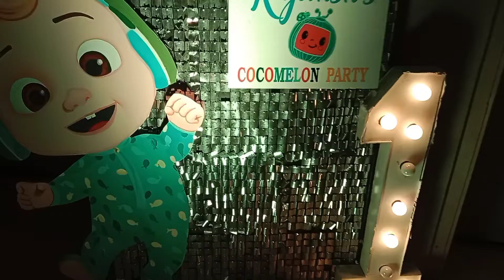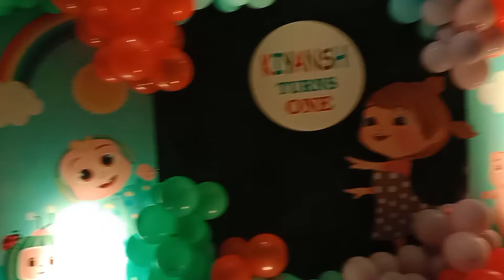cocomelan theam balloon decoretion make || cocomelan balloon garland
# instagran page events inayat
# facebook page smart craft balloon decor